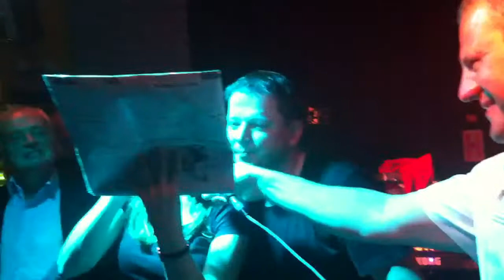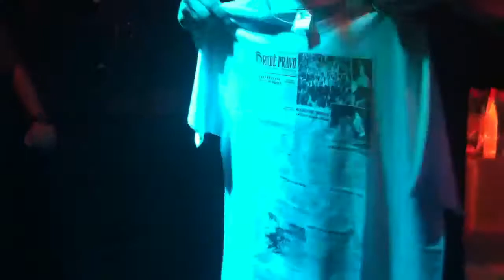Bday 50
cool